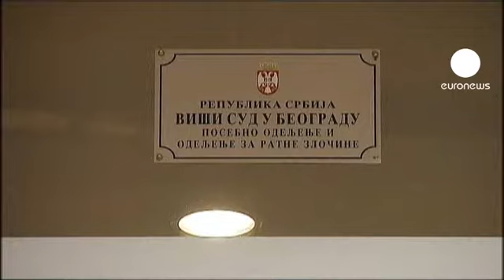Sérvia: Goran Hadzic finalmente detido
Goran Hadzic, o último fugitivo reclamado pelo Tribunal Penal Internacional para a ex-Jugoslávia, foi hoje detido.

Hadzic, de 52 anos, foi formalmente acusado pelo TPI em 2004 de crimes de guerra e crimes contra a humanidade cometidos durante a guerra da Croácia entre 1991 e 1995.

Em fuga desde então, era o único dos suspeitos de crimes cometidos durante as guerras dos Balcãs que ainda não tinha sido capturado.